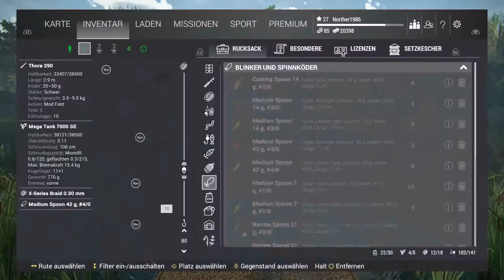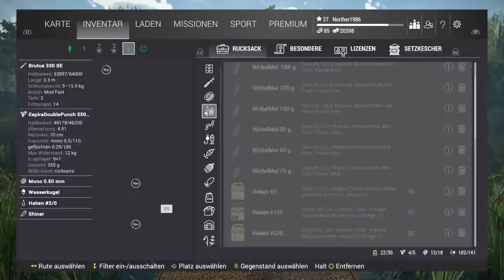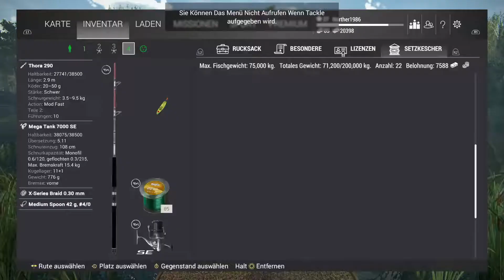Fishing Planet PS4 PRO🐟94 - Ein Schwarm Seeforellen! (Lets Test , Gameplay , Deutsch , Hd )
Lets Play Fishing Planet The Ultimate Fishing Simulator